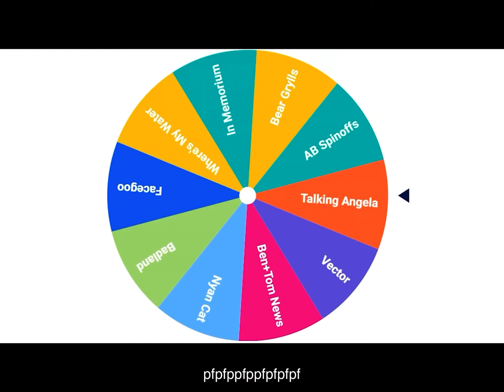Diamond bolt rants about where’s my water